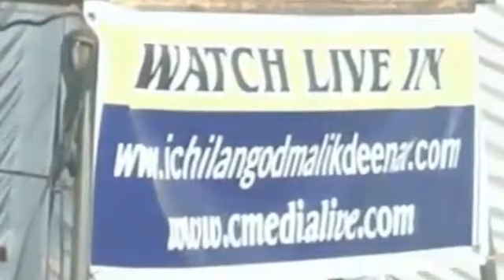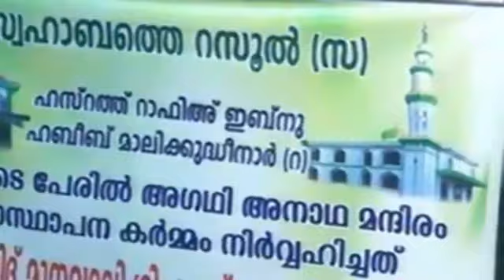USthad Kabeer Baqavi 25-04-2016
USthad Kabeer Baqavi